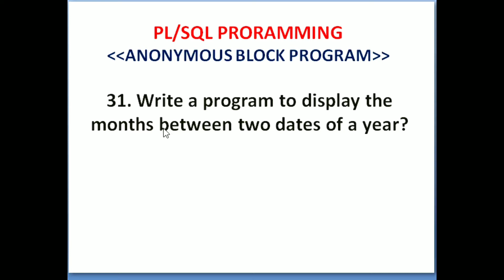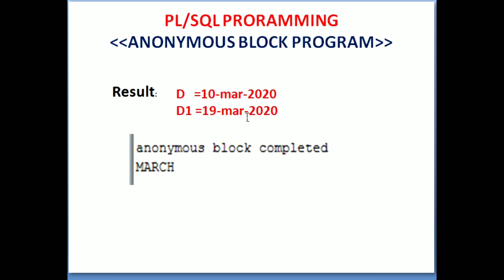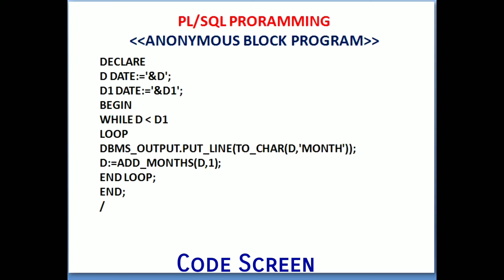31.wap to display months between two dates of year